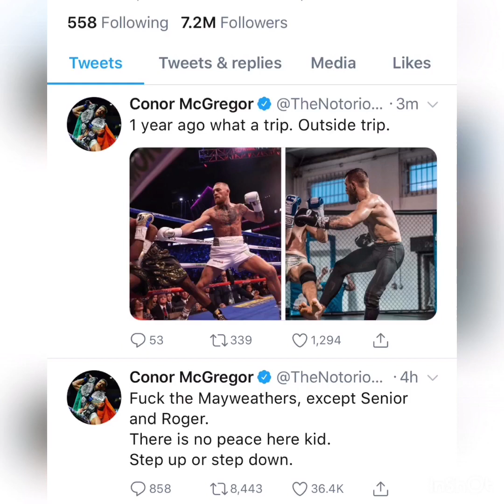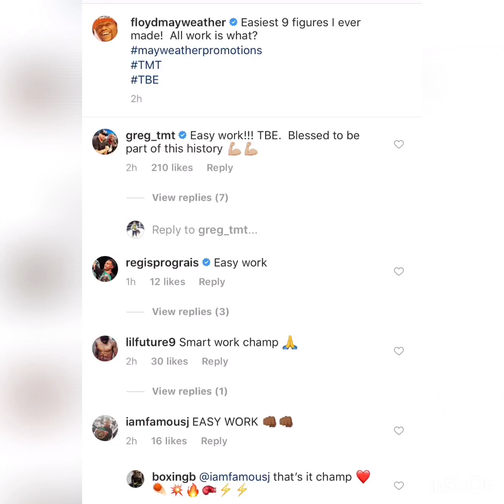Floyd Mayweather Conor McGregor Still Beefing One Year After Mega Fight